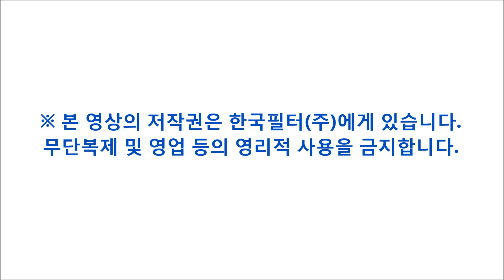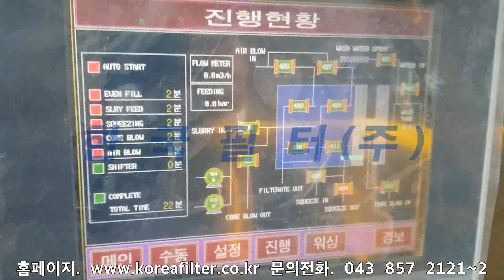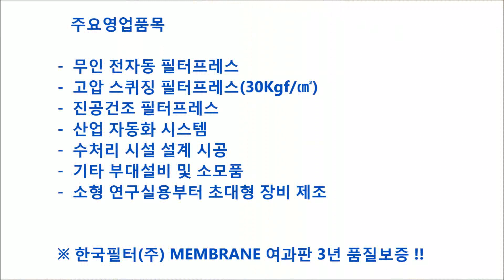한국필터 - 전자동 필터프레스 시운전 (filter press, filter cloth, filter plates, koreafilter)